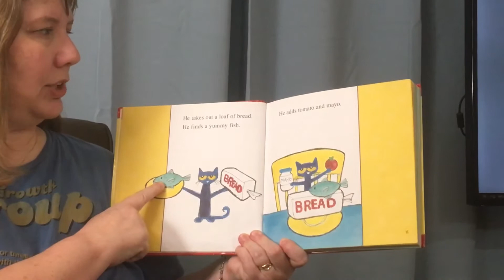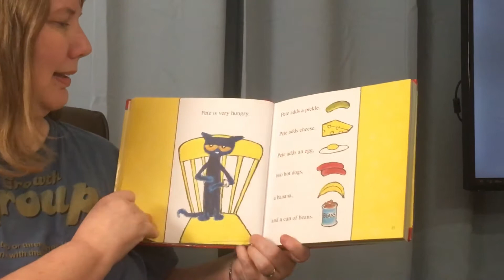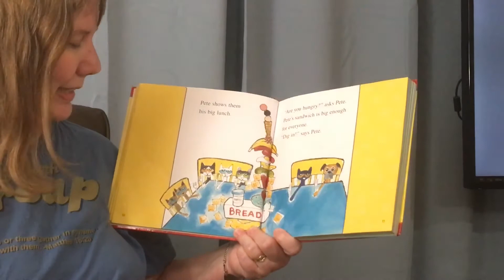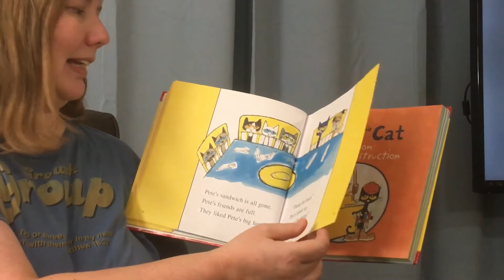Pete’s Big Lunch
What do you do when you feel very hungry?

Pete’s Big Lunch is in Pete the Cat Storybook Collection by James Dean published by HarperCollins Publishers in 2016. ISBN: 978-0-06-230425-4